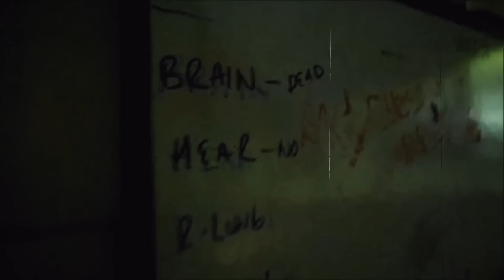7 Жутких Заброшенных Моргов